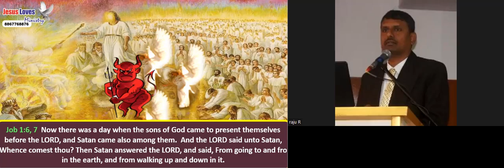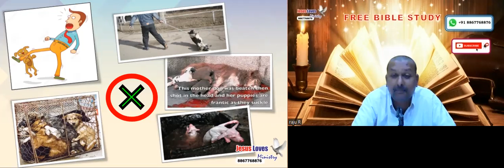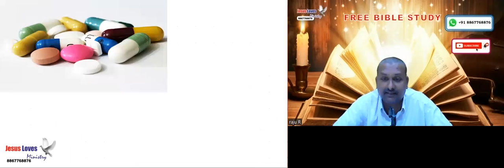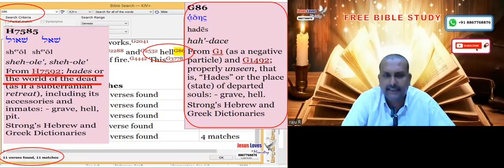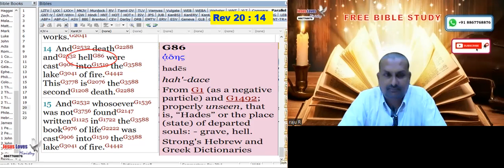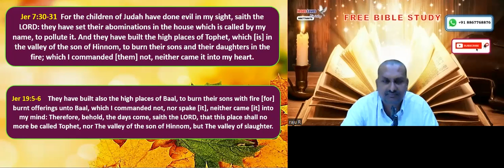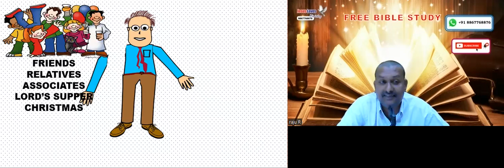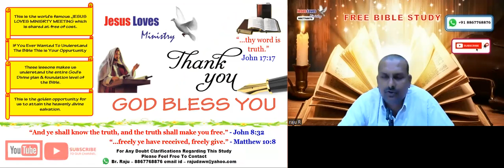Hell - Free English Bible Study Jesus Loves Ministry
Hell - Free English Bible Study Jesus Loves Ministry - Br Raju - 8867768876